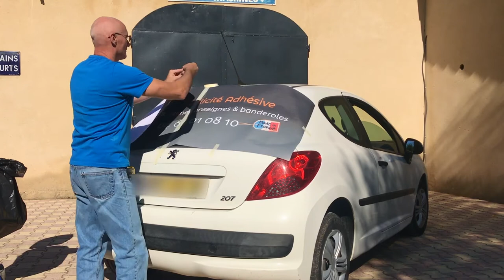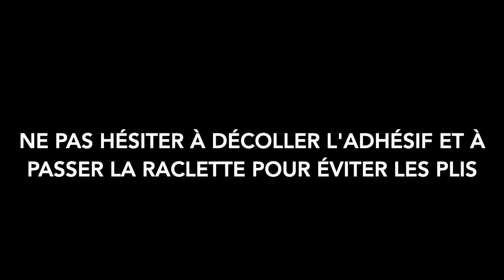Pose d'un micro-perforé sur lunette arrière - Le tuto de Pub Adhésif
L'équipe Pub Eprint, pour leur site Internet a réalisé des tutoriels vidéos pour faciliter votre pose à la maison, en plus des notices jointes dans vos colis.
En la regardant une première fois avant la pose, puis en suivant les étapes minutieusement, vous assurerez la qualité de votre pose sur lunette arrière ! 😋